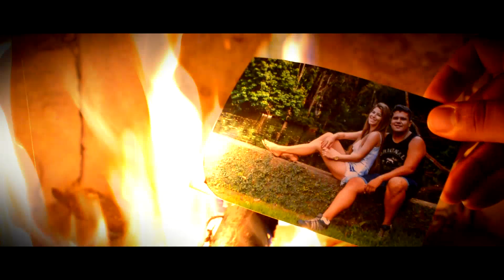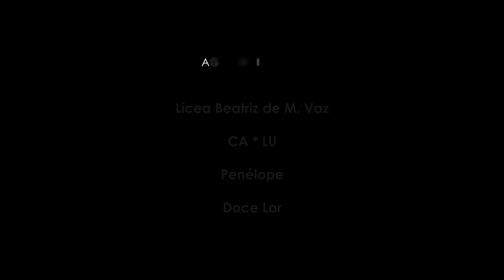Sem nem Imaginar - Felipe Trindade ( HD )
"SEM NEM IMAGINAR"

A vida ja não é como antes
Estamos cada vez mais distantes
Você ja nem reclama de mim
E só DEUS sabe como é ruim

COMPOSIÇÃO:
Munir Trad e Douglas Lacerda

DIREÇÃO:
Jean Tavares

MAQUIAGEM:
Dany Cap

ATRIZ / MODELO:
Nadielli Marques

ASSISTENTE GERAL:
Nathane Monteiro

AGRADECIMENTOS:
Penélope
Ca*Lu
Metamorfose
Doce Lar

APOIO:
Loja Trip
Pousada Arara
Metamorfose
Hotel Palmeira Imperial